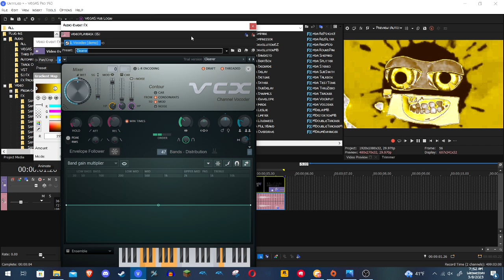How To Make Magnum Clearer